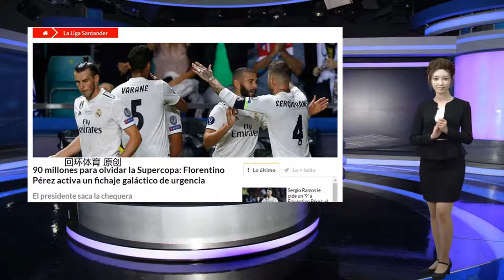守株待兔？皇马备9000万瞄准米兰猎物 坐等意甲关窗抢1.2亿先生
谢谢！日前，据西班牙《足球先生》报道，皇马主席弗洛伦蒂诺已经为拉齐奥中场米林科维奇-萨维奇准备了9000万欧元的支票本，但他们会观望米林科维奇最终和AC米兰的接触结果之后再向拉齐奥送出这份报价。8月17日是意甲转会窗关闭的日子，在近3天来，AC米兰多次和米林科维奇以及拉齐奥方面进行了接触。希望抢在皇马之前拿下这位中场大将。米兰也尝试说服米林科维奇加入到红黑军团，并且向他提供了一份450万年薪、为期5年的合同。​根据意大利《米兰体育报》的说法，米兰CEO莱昂纳多和拉齐奥主席洛蒂托在多次报价之后得到了一个明确的回复：拉齐奥可以接受米兰先租后买米林科维奇，租借费用为4000万欧元，买断费用为8000万欧元，租借和买断费用均可以调整，但是必须强制买断，总价值也必须为1.2亿欧元，不接受米兰以球员加入到交易中。对米兰而言，他们可以依靠埃利奥特基金提供更多的转会资金，但如今被欧足联重点关注的红黑军团显然无法在本赛季投入太多现金，所以也基本无力完成这笔转会。对皇马而言，这是一个不坏的消息。米兰只要无法得手，在8月17日意甲转会窗口关闭的时候，他们在买米林科维奇时基本就没有了竞争对手，只要“守株待兔”即可。所以弗洛伦蒂诺并不急着在意甲转会窗之前和米兰竞价。据《足球先生》的说法，皇马主席对米林科维奇非常有信心，他相信最终球员会选择皇马，而且他们有着更为充裕的时间（西甲转会窗关闭为8月31日）来完成转会。因为已经说服了球员，所以弗洛伦蒂诺准备在9000万的价位完成交易，他并不准备满足洛蒂托狮子大开口开出的1.2亿欧元的价格，而且他也相信，在米兰在转会窗关闭退出竞争之后，这样的价格最终会让洛蒂托放人。